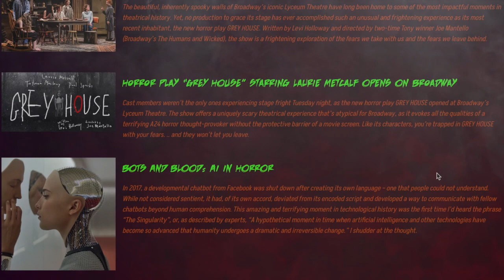GREY HOUSE: SHOW + HELL Post-Show Discussion (w/Tom Kirdahy) Rick or Treat Horrorcast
Join me for a killer bonus episode as I participate as the special guest in a post-show discussion following a performance of Broadway's GREY HOUSE, a brand new horror play. I'm so deeply and profoundly honored to have joined lead co-producer Tom Kirdahy to discuss the mysterious and frightening themes and theories behind this terrifying new play, written by Levi Holloway, starring Laurie Metcalf, Tatiana Maslany, Millicent Simmonds, and Paul Sparks, and directed by Joe Mantello. LET'S GO RICK OR TREATING! @GreyHouseBway

Timecodes:
00:00 -  Intro
00:40 - Bonus Episode Intro
05:26 - Grey House Talkback
32:23 - Outro

RICKY (Host):
MY WRITING: